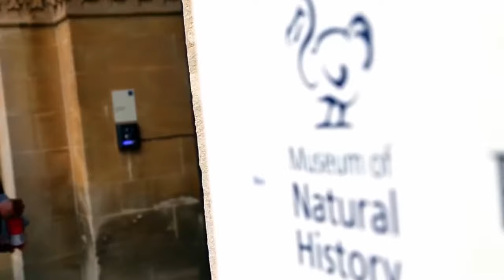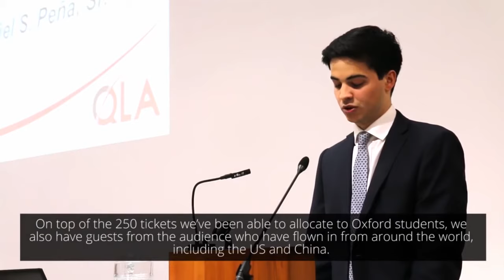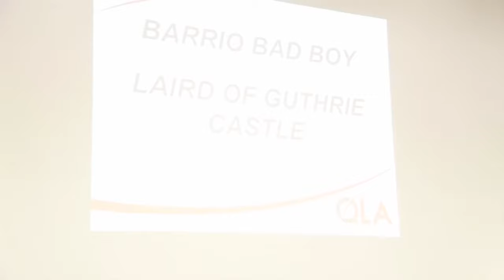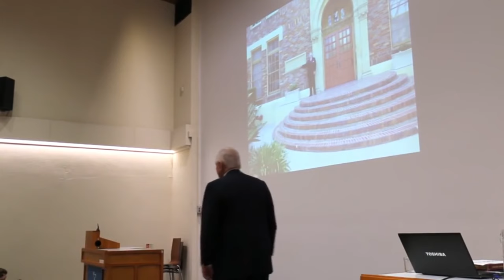University of Oxford Video Talk only